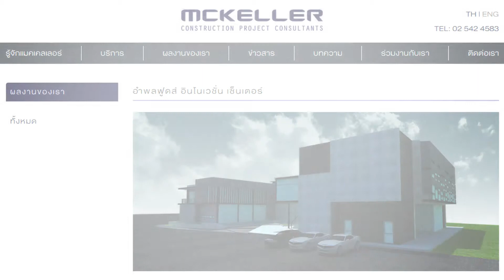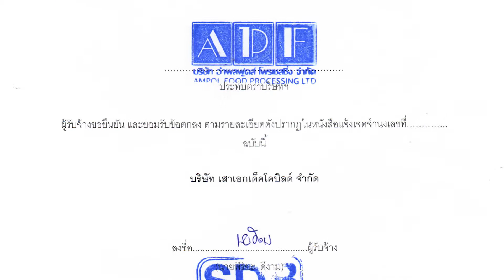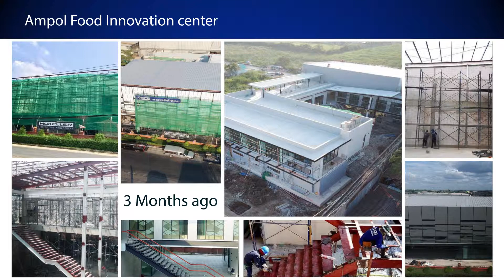Interview05 saoek Amponfood 2 3 19